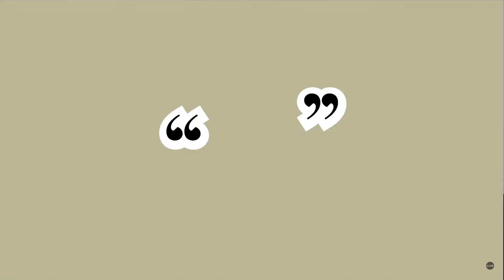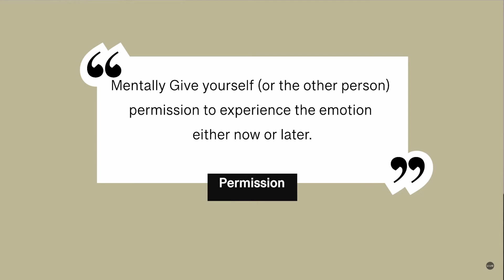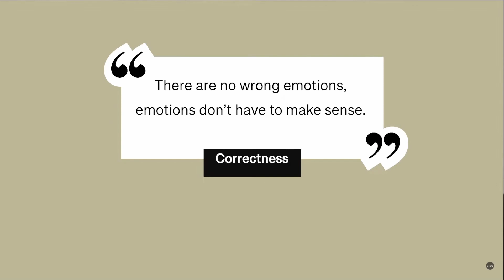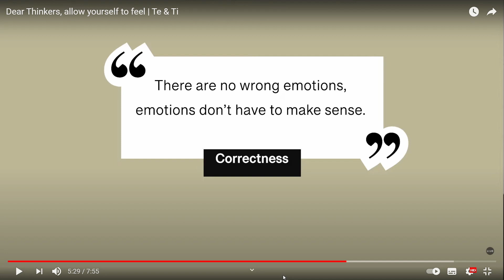LIJO: Why Not All INTJs Are Smart.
Join us on a critique of LiJo's current philosophy about how to become a bad INTJ.
BUT don't worry LiJo at least we don't think you're an ESFP :)

Lijo you are welcome to come on and debate us.